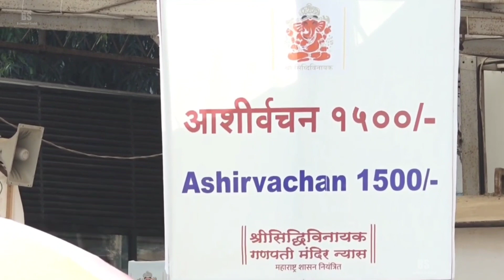Kartik Aaryan के Fan's की भारी भीड़ लगी सिद्धिविनायक मंदिर के बाहर😍📸Kartik Aaryan at Siddhivinayak 🛕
'' Bollywood Social ''

Because in this Channel I Daily Upload Bollywood Interesting News Related.